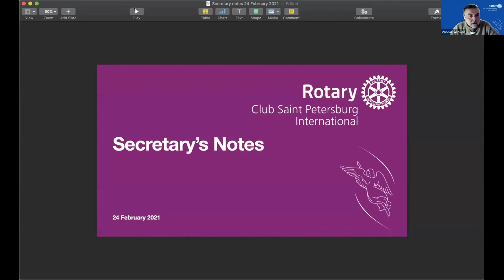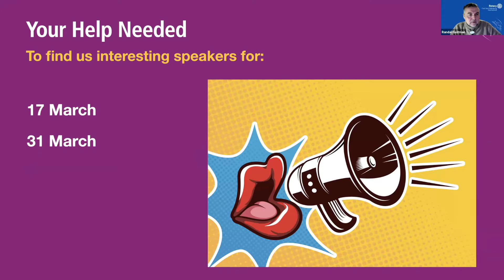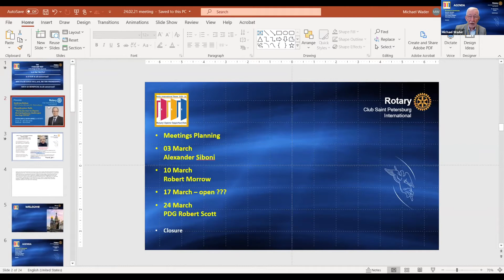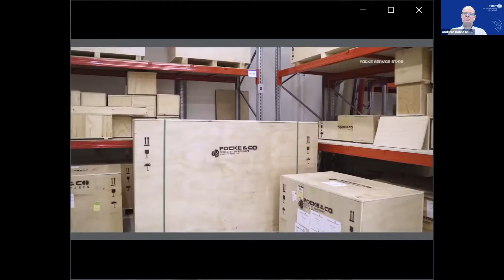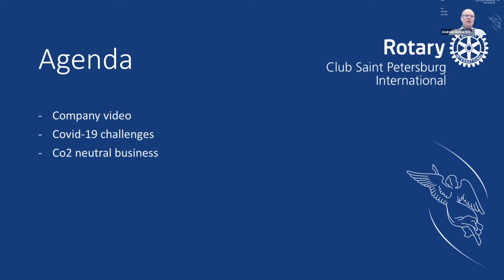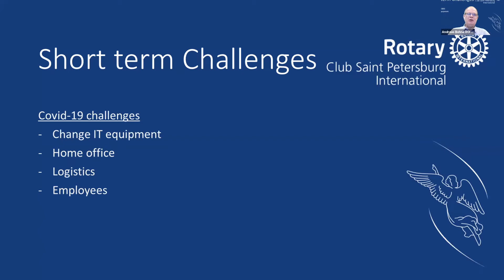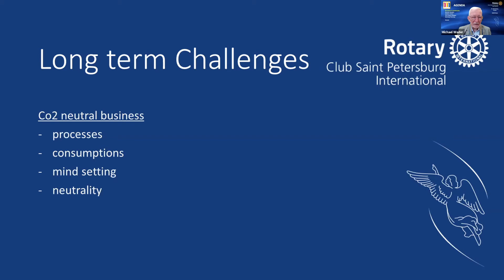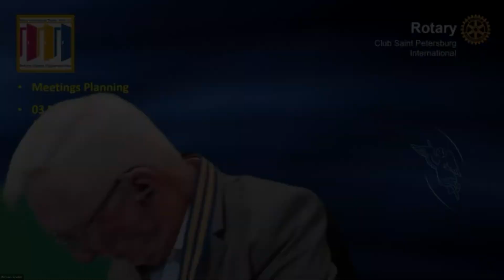Saint Petersburg International Rotary Club Meeting 24 February 2021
19:55  Andreas Bohne: “Focke Services in Russia – facing business challenges during COVID”

This week we had the pleasure of hearing a really inspiring classification talk from our own Treasurer, Andreas Bohne, CEO Focke Service St. Petersburg. Andreas has been in St. Petersburg for more than 12 years and a member of the Rotary Club of St. Petersburg International since 2012. He has served on the board of the club and for more than 3 years has served as our faithful club Treasurer.

He graduated in Germany in 1989 with a Masters degree in Electronic Closed Loop and Control Systems. He has 4 years’ experience in weighing and proportioning equipment for the steel industry and since 1994 has worked within the food and tobacco industries. In 2008 came to St. Petersburg to set up Focke’s subsidiary where he has remained ever since.

The Rotary Club of Saint Petersburg International is the English-speaking Rotary club in Saint Petersburg, Russia, part of Rotary district 2223. St. Petersburg is affectionately known as the “Northern Capital”, and as the “City on the Neva”. It was established by Peter the Great more than 300 years ago and is the second largest city in Europe.

St. Petersburg International Rotary was chartered in November 2004 and is a mixed club with Russian and foreign members, both ladies and gentlemen. Some of us enjoy wearing bow-ties and some of us high heels to parties. We have been known to quaff a few ales after our meetings.

We actively lead several signature club service projects including Hermitage Benches, Center for Rehabilitation of the Child, and COVID relief. We warmly welcome your support!

And to learn more about Rotary in Russia - visit our district website (in Russian)